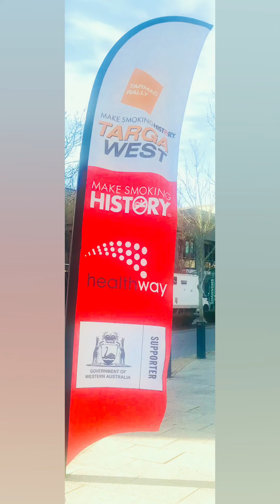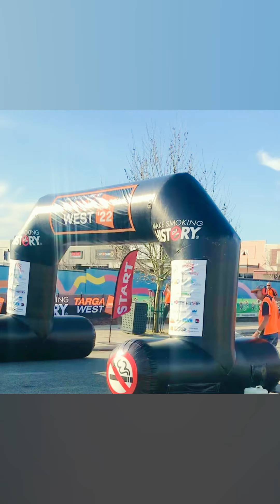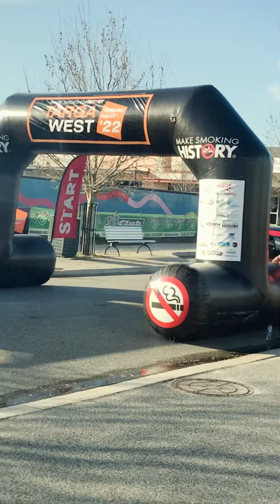Targa West Tarmac Rally @ Kayla and Jayden’s World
Targa West Tarmac Rally 2022 Ellenbrook @ Kayla and Jayden’s World